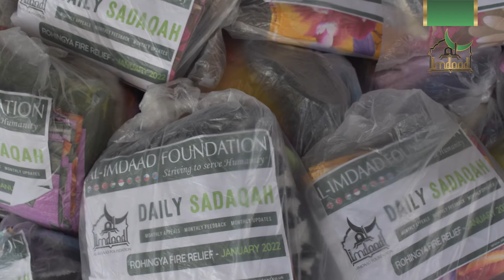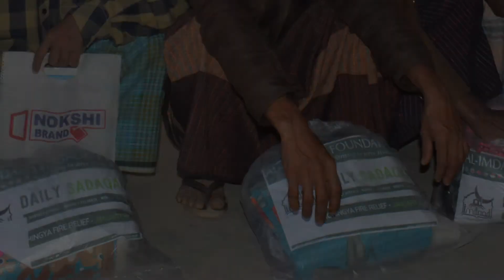HD | Daily Sadaqah - January 2022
Daily Sadaqah donations collected over the month of January were used to address the needs of families affected by a fire incident at the Rohingya refugee camps in Cox’s Bazar, Bangladesh. The fire affected 4000 refugees leaving 800 families at a loss. Daily Sadaqah was used to provide those affected with linen, clothes and footwear to help replace some of what they had lost.

MAKE A DIFFERENCE TODAY. SIGN UP FOR DAILY SADAQAH TODAY.